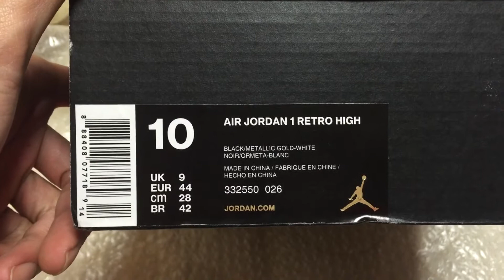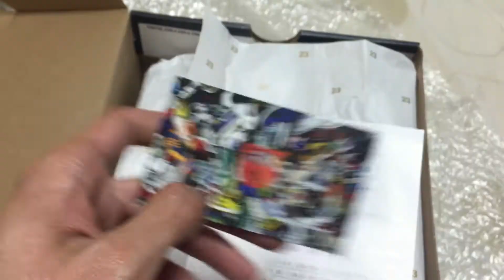air jordan 1 retro high carmelo anthony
unboxing air jordan high carmelo anthony